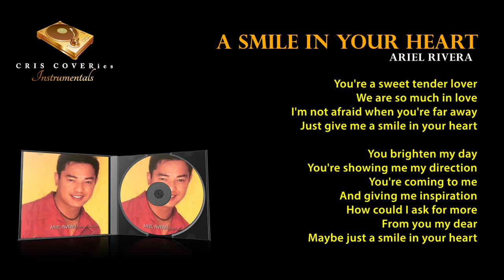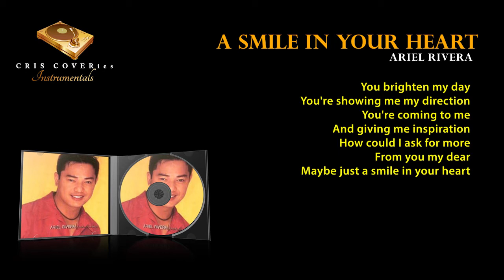A SMILE IN YOUR HEART by Ariel Rivera (Original minus one with back-up vocals)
Original minus one (M1). Instrumental. Back-up vocals. Original key. Ariel Rivera version.